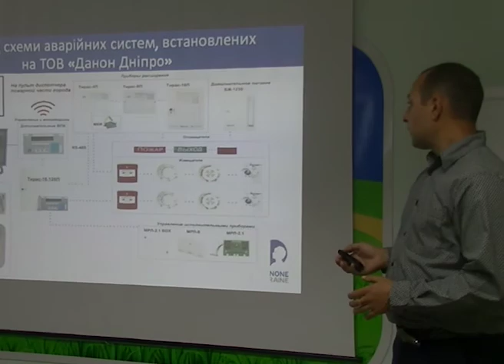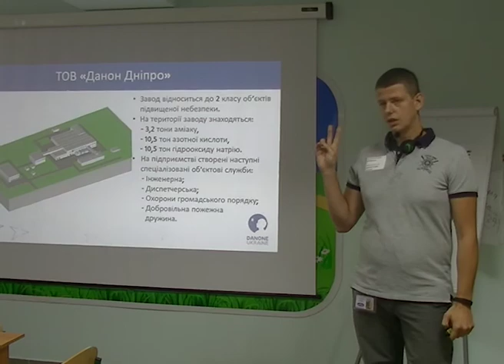101. На сторожі Безпеки. Серпень 2018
Серпень став найбільш спекотним місяцем літа. Тож рятувальники інколи до 30 разів за добу виїжджали на гасіння пожеж в екосистемах. Не обійшлось і без пожеж у житловому секторі.